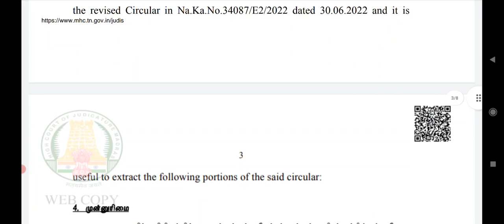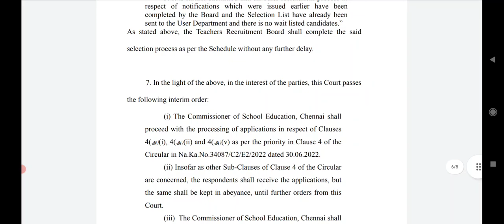13000 ஆசிரியர்கள் நியமன விண்ணப்பம் ஜூலை 4 முதல் ஆரம்பம்/ TRB TET TEACHER PGTRB NEWS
13000 ஆசிரியர்கள் நியமன விண்ணப்பம் ஜூலை 4 முதல் ஆரம்பம்/ TRB TET TEACHER PGTRB NEWS

pg trb
SP TRENDS
How_to_apply_pgtrb_ exam
today news
news today